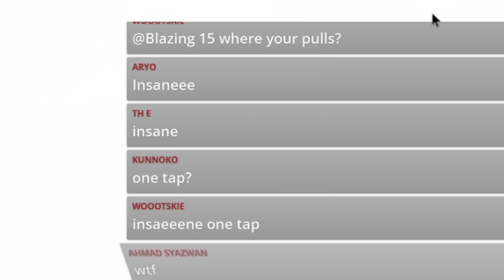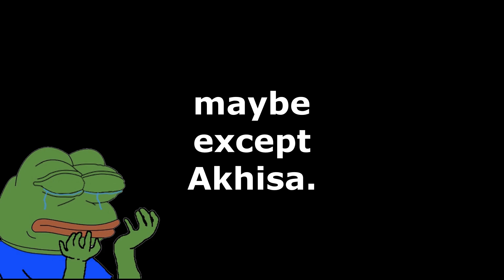HOW IS EVERYONE THIS LUCKY?!? (BISHOP PULLS) | Counter:Side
Something insane is going on with these pulls!